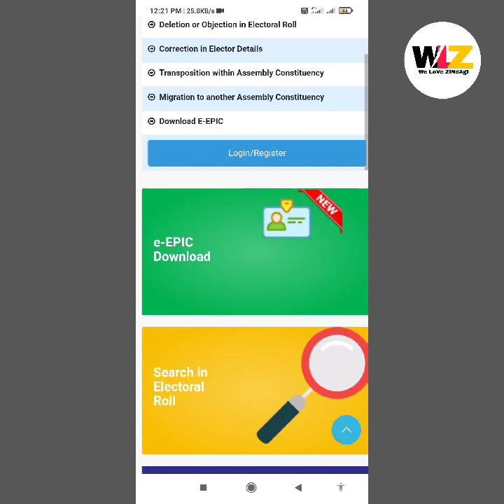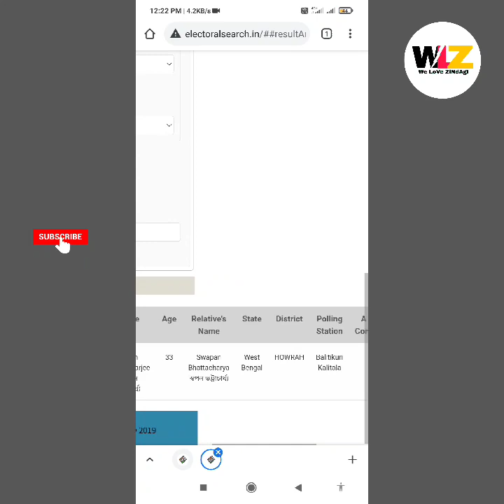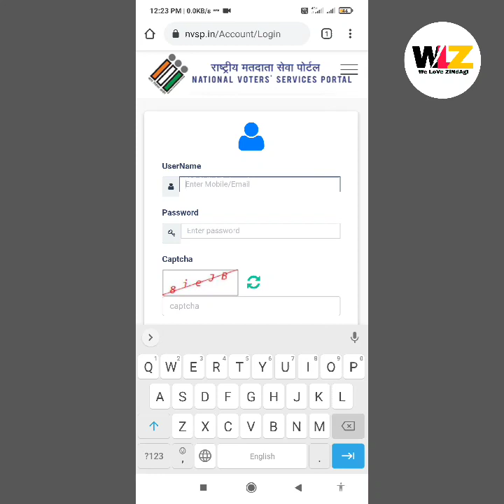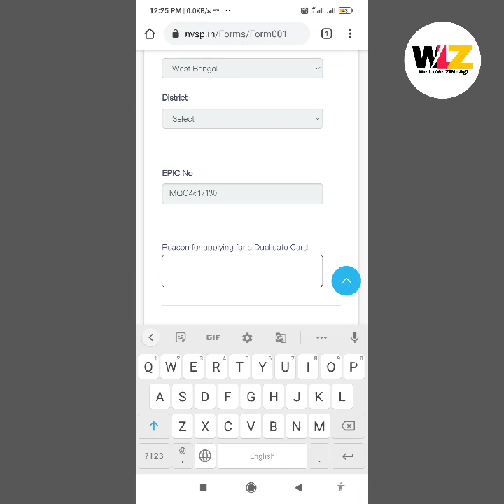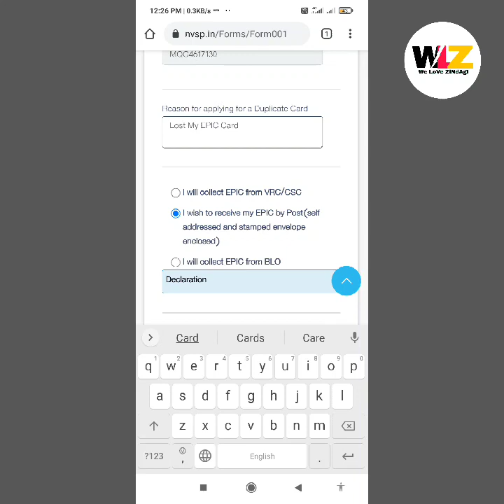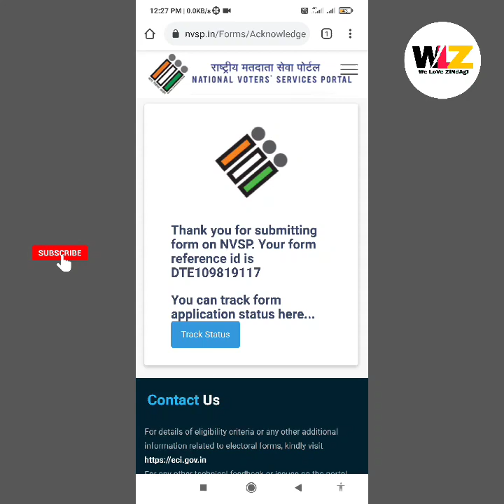How to Get Duplicate Voter ID Card Online | Apply duplicate voter id card online | Lost Voter id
how to apply for duplicate voter id card online get duplicate voter card
voter

lost voter id card
lost epic card
in west bengal
voter card
voter id
how to download voter id card
How To Get Lost Voter ID Card
voter card check online
download voter id
download voter id card with photo
how to download voter id card in west bengal duplicate voter id card
nvsp voter id

voter card lost how to get new
voter id card download online csc
how to download voter id card 2021
how to download voter list 2021
csc election card print
duplicate voter id card kaise banaye
duplicate voter card kaise banaye
pvc voter id card apply online
digital voter id card do
voter id pvc card printer
youtube by Google